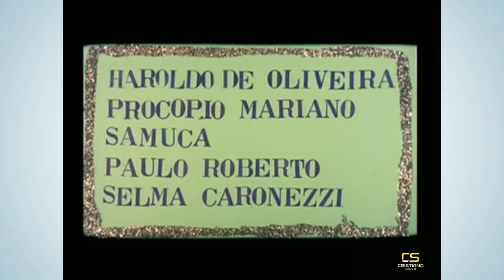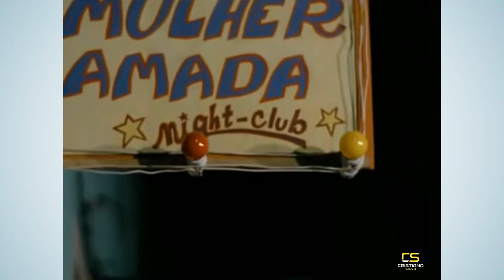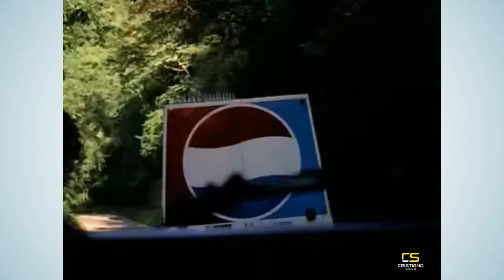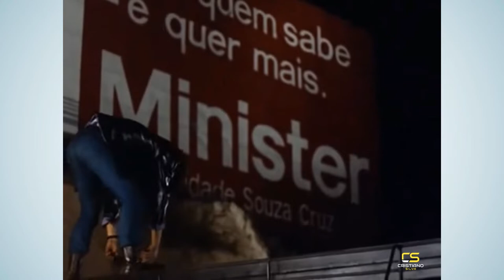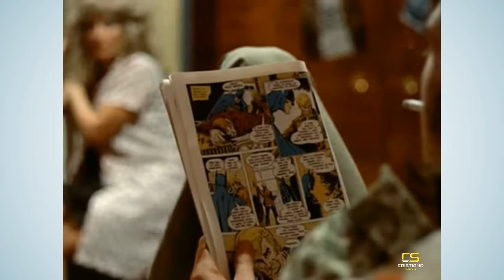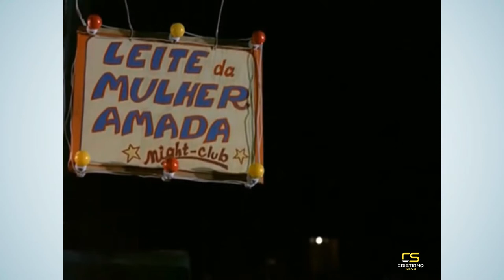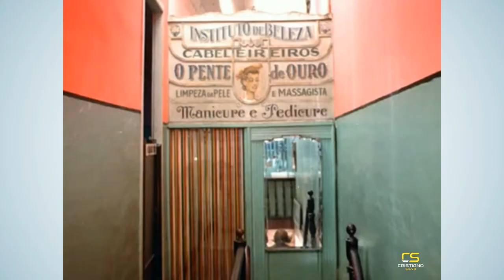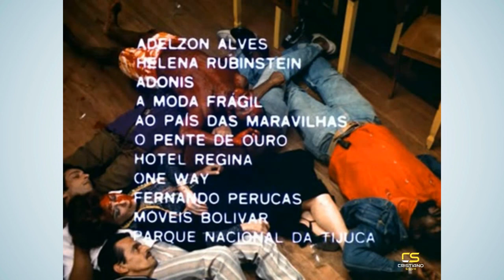Filme A Rainha Diaba de 1974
SE ESCREVA PARA RECEBER CONTEÚDOS COMO ESSE!
Faça um Pix Ajude o Canal

Lapa, Rio de Janeiro. Diaba (Mílton Gonçalves), um homossexual, comanda de um dos quartos de um bordel uma quadrilha responsável pelo controle de vários "pontos" de venda de droga. Sabendo que um dos seus homens de confiança está para ser preso, Diaba "fabrica" um novo marginal, para depois entregá-lo a polícia. Ela encarrega Catitu (Nélson Xavier), seu homem de confiança, de fazer isto. Catitu decide que o alvo será Bereco (Stepan Nercessian), um garotão cheio de si que é sustentado por Isa (Odete Lara), uma cantora de cabaré. Catitu atrai Bereco para um série de crimes e faz dele um "perigoso bandido". Acontece que Bereco passa a acreditar nesta "fama". Diaba começa a ter seu poder diminuído quando Bereco pretende controlar a venda das drogas e Catitu, por sua vez, deseja aumentar seu poder.